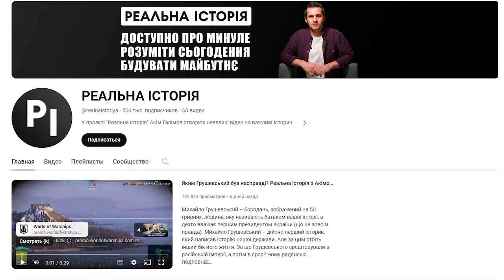Волинь в кіно. Боклан в ролі Папи. Що не так з Луцьким замком. Розмова з Сергієм Шараєвським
Про те, чи на часі кіно, скільки коштують його зйомки і чи дочекаємося крутого фільму про з’їзд європейських монархів у Луцьку – говоримо з головою Волинської кінокомісії, режисером Сергієм Шараєвським.

00:00 Інтро
00:30 Привітання
00:48 Нащо знімати кіно, коли війна?
03:41 Волинська Кінокомісія – що це таке?
07:26 Як зробити Волинь популярною серед тих, хто знімає кіно?
10:11 Луцький замок  не надто підходить для зйомки кіно
10:58 Фільм про з’їзд європейських монархів у Луцьку
11:35 У підземеллі Луцького костелу планували знімати Ватикан
12:45 Костел у Кисилині – крутий для зйомок кіно
13:07 Палац Радзивілів в Олинці і пластикові розетки
13:33 Реалії 60 років для кіно відтворити - непросто
14:20 Фільм про переслідування протестантів радянською владою
16:14 У Луцьку покажуть кіно про Хвильового
18:13 Флешмоб у Луцьку: глядачі прийдуть на кіно з книгами
19:14 Чи знімають кіно зараз?
20:57 Кіно і гроші
22:57 Яке кіно треба знімати?
24:16 Історичне кіно знімати складно
26:16 Ютуб-канали про історію: які рекомендує Сергій Шараєвський?
27:13 Чого не вистачає українському кіно
27:49 Треба більше кінотеатрів!
31:32 Що радить дивитися Сергій Шараєвський
34:56 Що планує зняти Сергій Шараєвський?
36:31 Фільм про Колківську республіку
37:22 У Луцьку планували знімати сімейну кінокомедію
40:00 У фільмі про з’їзд монархів у Луцьку мав грати Станіслав Боклан
43:12 Документальне кіно про з’їзд монархів у Луцьку: це можливо